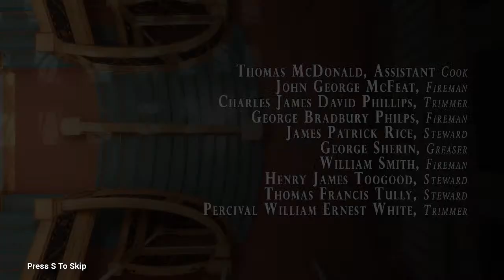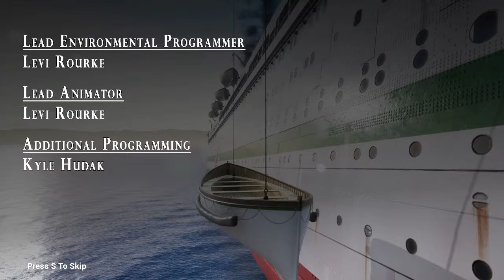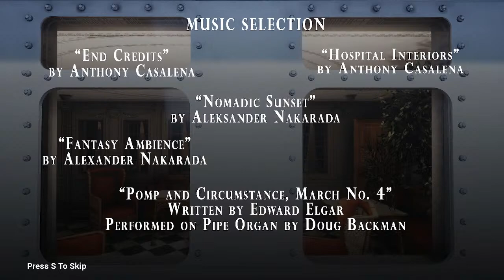History TV: Britannic, sister ship of Titanic Part 2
We explore the HMHS Britannic and observe her sinking via the video game, Britannic: Patroness of the Mediterranean. Due to a power glitch during the live stream I had to restart my original stream. Part 1 is also available on this channel!